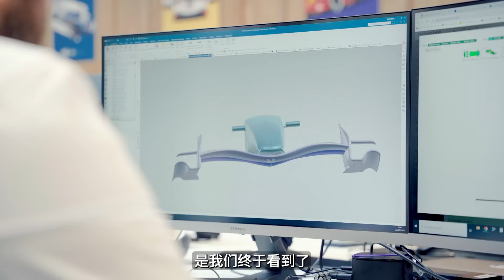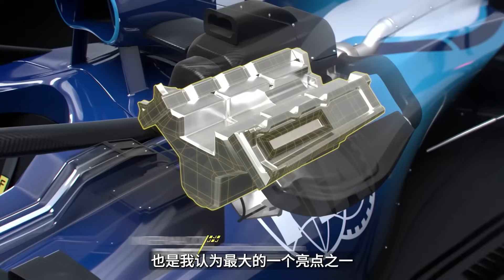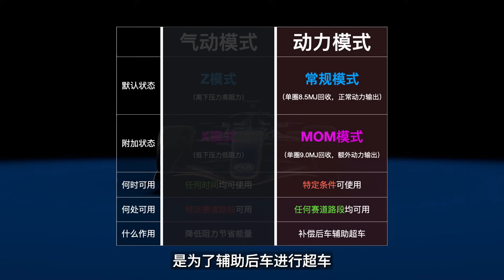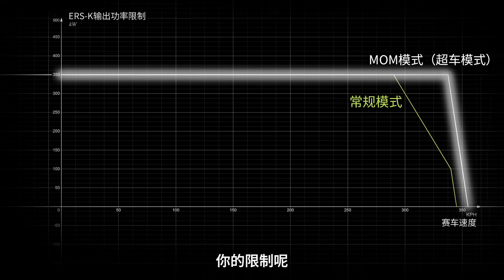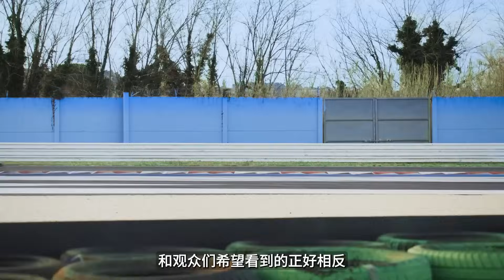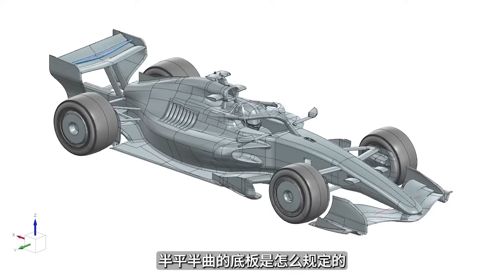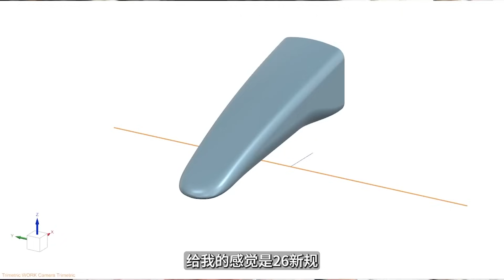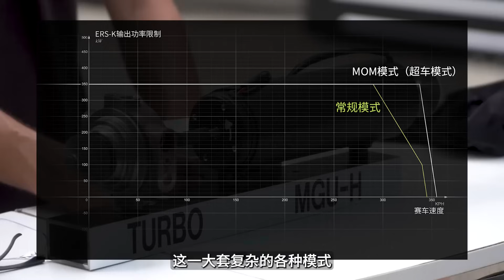为何F1的2026新规看起来这么半成品？【117赛车】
2026新规，乍一看不错，但变得更加复杂难理解，X模式Z模式好混乱。这期视频就来看看没了DRS后，F1咋超车呢？